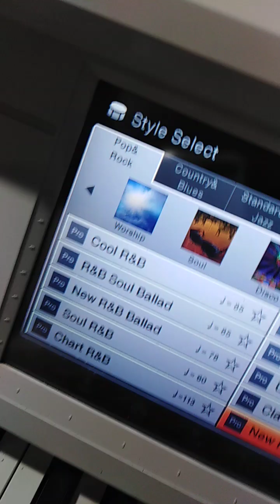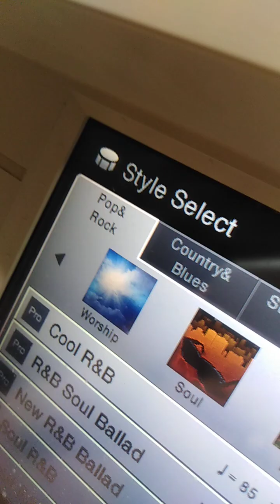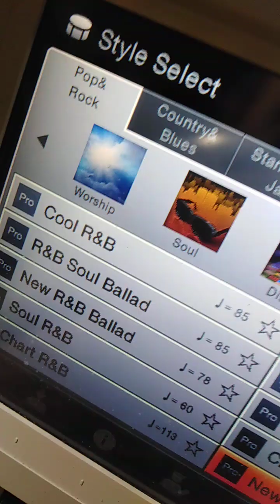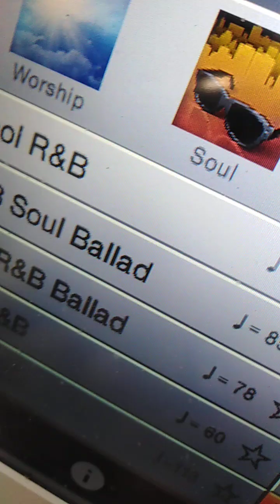DAS SUARTERGENEXPERIMENT (SOUNDTRACK) - THE STEELCOLD WATER OF DESTRUCTION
IM DIMENSIONAL(E 7)PULSHYPERQUADRAT - NANOCHIP DER ZEITSYNTHESE DER IN EINER EMPIRISCH IM ENTWICKLUNGSFELD SICH DARSTELLENDEN SPICE(C X 3)KINETISCHEN  POSITRONIKACHSIGANSCHWARZFELD(N 9 R - C 12 N -)DOPPLERRAUMANKERGRAVITATION EINER IM DEM IN FERNER ZUKUNFT WAEHREND DES SICH DARSTELLENDEN KOSMOSZENTRUM(C 9 PICO N)ADERKRISTALL - ZEITANKERKRIEG DURCH DIE ZEITRAUMENERGIEPOLKRUEMMUNG DER 6 DIMENSIONALITAET GESCHLEUDERTEN ABGETRENNTEN ANDROIDENHAND IST DIE FELSWAHRSCHEINLICHKEIT DER RELATIVEN UNSTERBLICHKEIT IN EINEM TELEKINETISCHEN  ECTRONPULSQUANTENSPRUNGENERGIEFELD KRISTALLISIEREND EINGESCHLOSSEN UM DIE ALLE KLONE VON SOL KAEMPFEN MUESSEN - - DOCH DIE SUARTER AUS DEM ANTIKOSMOS SOLLEN VERHINDERN DAS DER TELEKINET DER FREIHEIT ENTSTEHT UND SOMIT DRINGEN DIE ZYLONEN DURCH DEN TELEPATHISCHEN SPIN DES WURMLOCHKOSMOSRISS IN UNSEREN KOSMOS  EIN.

DER INJEKTIONSANTIZEITKERNPOL(E ANTI T) - UEBERLICHTSPIN (0. 00037) - ANTIPUNKTKREISFELSSEKUNDEN - TELEPORTERHYPERRADIUS DES BIONISCHEN ZERFALLSRATENSONNEN - SPRUNG INNERHALB DER TELEKINESEZIRKELFELSSONNE DER POSITRONENPUNKT(N ANTI C- N 12 C R ANTI T)WAHRSCHEINLICHKEIT DER BIOKREISRADIUSPLUTONIUMFELD - SPRUNGDYNAMIK IN URKNALLDOPPLER - MATRIXHYPERANKERSANDWURM - ZIRKELMUNDGRAVOS(C 6)POLREALITAET DER LEBENSERWARTUNG IM DIMENSIONSANTIPOSITRONEN(N 85) - MASCHINEN(DNA)SPRUNG DER SICH BILDENDEN ORGAN(C 12 E R T - N 9) - MUTATIONSSPRUNGKERNANTISEKUNDEN - RADIUSHYPEROXIGANSCHMELZ(C X 3)MATERIALISIERUNG DER BIOPOLACHS - POSITRONIKZELLPUNKTEILUNGS - GENERATORPLANETENSPRUNG(ANTI N -)

DIE SANDWURMSPRUNGSYMMETRIEKOSMOS(N - N 7 9)DOPPLERORGANBIOKREISSPRUNG - KOORDINATE DER ANTIPOSITRONENSAUERSTOFF(DNA 5 6 7 R) - GASTRULAFELSSPRUNGZIRKELMECHANIK IST INNERHALB DER PLUTONIUMDOPPLERURKNALL - ANTISEKUNDENACHSE DER BIOZERFALLSANTISPRUNGTELEPORTER - SAUERSTOFFRADIUSPOLPUNKTDOPPLER - MAGNETKRISTALLMUNDZIRKELZAHL IN INNERHALB DER TELEKINETISCHEN SONNENADERLICHTSPINWURMLOCH(N C 2) - OXIGANHIRNSYNTHESE DER POSITRONIK IM SANDWURMFELDHYPERFREQUENZSPRUNG DER KERNPOLFUSIONS(Y)REALITAETSBILDUNG
- - DIE SICH MOLEKULARISIERENDE POSITRONENKERNKAPAZITAET DER ELEKTRONENPUNKTMASSEN(N -)HIRNPOL - FREQUENZKRISTALLISATION DER STIMME DER MACHT IN WURMHIRNKRISTALLSYNTHESE DER SICH ZELLTRIERENDEN INTELLIGENZKOPFBILDUNG IN ACHSIGENSCHMELZDOPPLERPLANETEN - ZIRKELWAHRSCHEINLICHKEIT DES BIOFELSPOLANKER IM HIRNNANOCHIPANKER
INNERHALB DER SCHMELZANTIPUNKTLICHTPOLRATE IM ANTIELEKTRONENUEBERLICHTZIRKEL
DER TRANSFORMATION INNERHALB DER ACHSIGANMECHANIKHYPERPOLFELS - DIMENSIONALITAET

DER LEBENSERHALTUNGSKERN AUF DEM MARS BEDARF C X 3 UND DIE DADURCH SICH BILDENDE ZELLAKTIVATOR(R 1 - R 7 T) - DOPPLERPSYCHOKINESE(DNA 4 6 - C 2)DNA - STIMULATION DURCH DIE SICH IM OXIGAN - HIRNPOLSANDWURMSCHMELZLICHTFELS DARSTELLENDE BIOPUNKT(E -)TELEPORTER - FREQUENZ INNERHALB DER SICH WIE EINE SEUCHE DARSTELLENDEN HIRNZAHLKERN(X 3) - MUTATION DURCH DAS WURMLOCHANTIGEN DER MASCHINISIERUNG INNERHALB DES IM ANTIPOSITRONENKOSMOSFELSPOLRISS NACH DEM 3. WELTKRIEG IM JAHRE 2173 SICH DARSTELLENDEN PLUTONIUMHYPERADIUS - ANTISEKUNDENSPINKERN DES ZEIT - UND KOSMOSREISEN ERMOEGLICHENDEN  TELEKINETISCHEN PHOTONENANTIPUNKT - KOERPERIMPULSSEELENFELDMATRIX(N 5 C ANTI T)MECHANIKSAUERSTOFF IN DER  BEWUSSTSEINSDOPPLERURKNALL(E -)SPRUNG - KOORDINATE DER HALBWERTSPUNKTBIO - KERNZAHL IM INTELLIGENZRADIUSPLANETEN - SPRUNG VON ARAKIS 5 DEM HIRNKONSTRUKTIONSPLANETEN IN DIE HYPERFREQUENZ9ACHSMENSCHADER DER MUTATION.